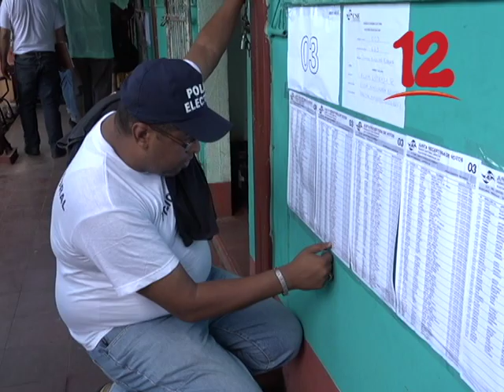¨DECÁLOGO ES PARA PREPARAR LAS CONDICIONES Y NO ESPERAR HASTA QUE LLEGUEN LOS COMICIOS¨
El Decálogo por la unidad es para preparar las condiciones y no esperar hasta que lleguen los comicios dijo Azhalea Solís de la Alianza Cívica.